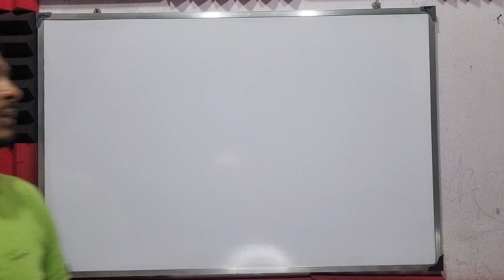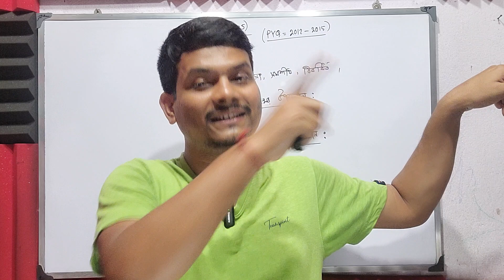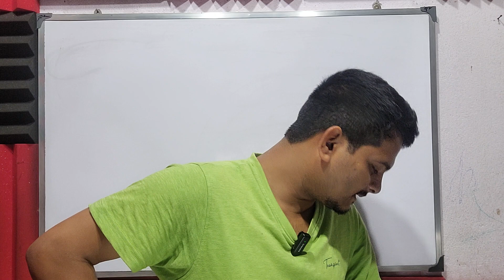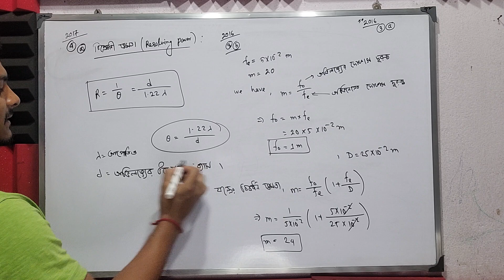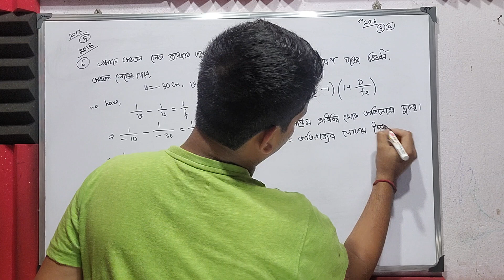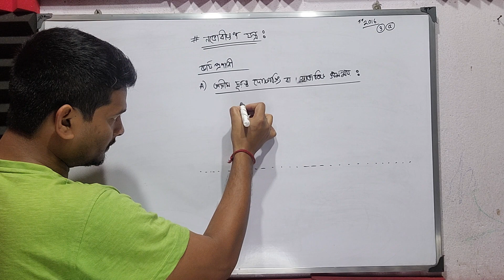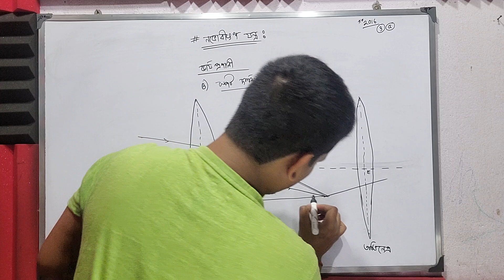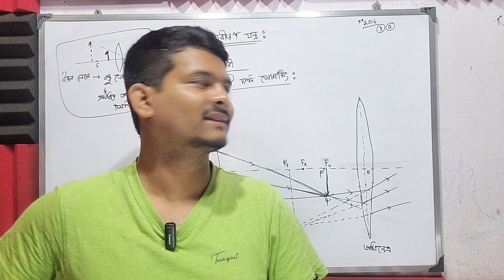Unit 6 (part 5) || OPTICS || আলোকীয় যন্ত্রাদি এর previous years solutions || WBCHSE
আলোকীয় যন্ত্রাদি এর সমস্ত বিগত বছরের প্রশ্ন উত্তর solve করা ||
All questions are available in TELEGRAM

alokiyo jontradi
novobikhon jontro
নভোবীক্ষণ যন্ত্রাদি এর স্পষ্ট দর্শন focussing
অভিলক্ষ্য
অভিলক্ষ্যের ব্যস
আভিনেত্রের ব্যাস
অসীম দুরত্ব ফোকুস্সিঙ
আলো এর সমস্ত বিগত বছরের প্রশ্ন উত্তর চলবে
আলো এর সমস্ত বিগত বছরের প্রশ্ন উত্তর solve
Telescope
novobikhhon jontra
mayopiya
hypermetropia
test paper solutions 2023
class 12 physics
unit 6 class 12 physics
physics suggestions 2023
last minute suggestion for hs
wbchse 2023
study plan for H.S
myopia
human eye
retina
Sample paper class 12 2023 wbchse physics
hs 2023 physics suggestion
hs 2023 suggestion
Abta test paper solved 2023
study motivational video
চোখের উপযোজন
Abhijojon